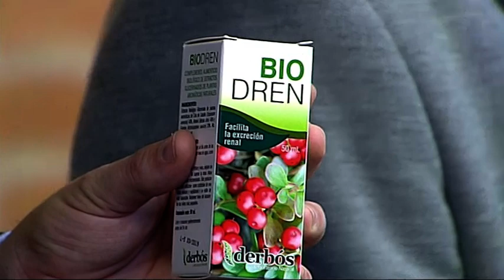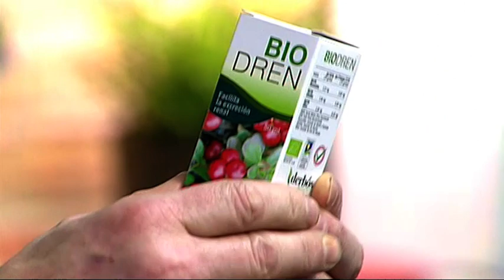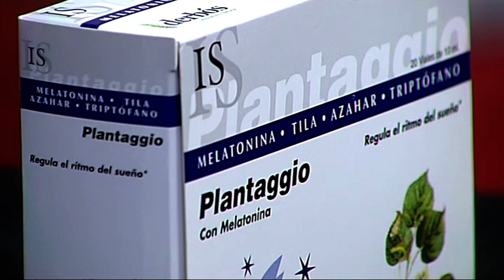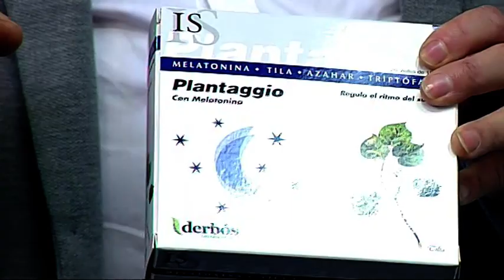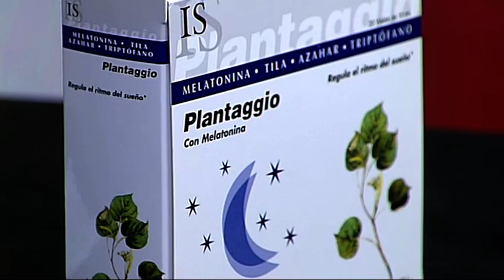V7 Show 05-01-2018 / Programa 702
¡Davilín y Dafne dieron comienzo al programa con la sección del Gallinero! En ella, nos estuvieron hablando sobre las Campanadas que dieron paso al nuevo año 2018.

También estuvimos con nuestro amigo y compañero Juanjo Matoses, quien nos explicó cosas realmente interesantes sobre los beneficios de las plantas.

Y, para finalizar, no solo realizamos un Concurso de Sobres en el que Quique intentó regalarle una cena a un miembro del público, sino que también tuvimos un Consultorio de Llamadas.